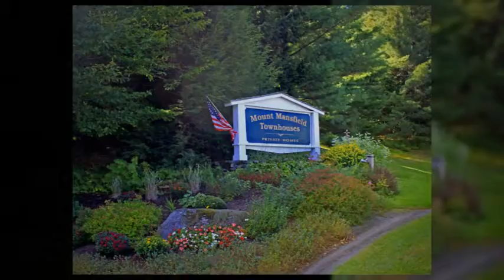Stowe, VT Mt. Mansfield Townhome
Stowe Vermont Ski In/Ski Out Townhome for sale.  Located next to Toll House Lift.  Features include stainless appliances, enclosed porch, fully furnished including washer and dryer.  Association amenities include use of in-ground pool.